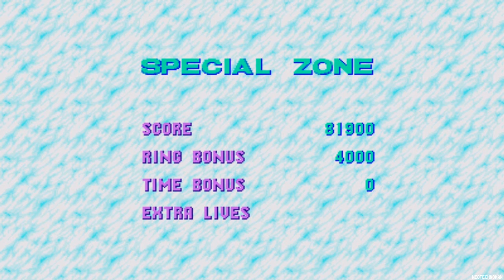Sonic CD (PC) - Part 3 - Tidal Tempest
Special thanks to Nibroc Rock for the classic Sonic and Metal Sonic renders!

Special thanks to NuryRush for Sonic's 25th anniversary logo!

Recorded with Elgato Game Capture HD60.